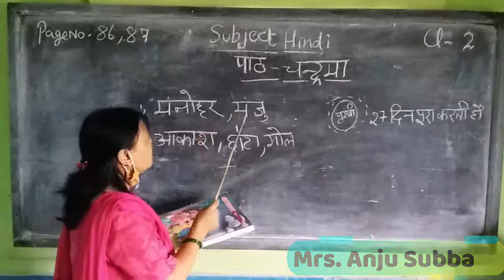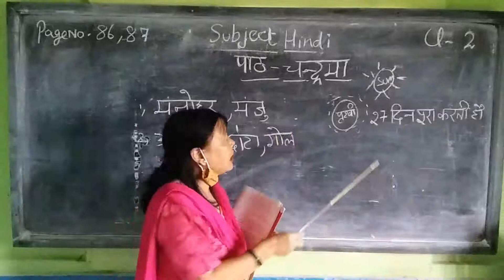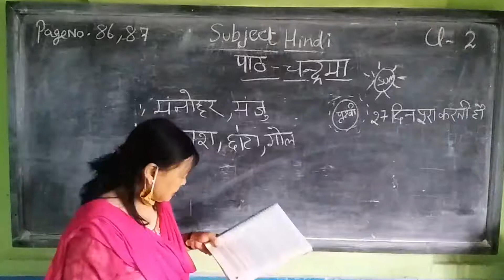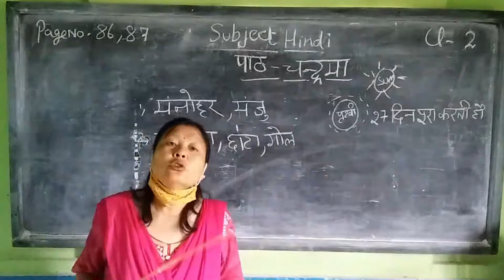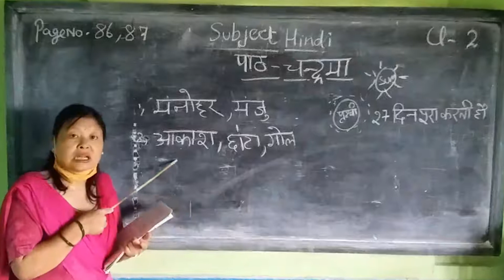Class II Hindi